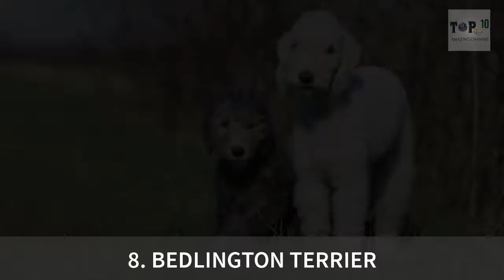TOP 10 MOST ADORABLE ENGLISH DOGS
England is another great place to look into when it comes to culture and history, as well as dogs. Here are 10 of the most adorable English dogs in the region any dog lover would love to have as their best friend.

1. RUSSELL TERRIER
2. COCKER SPANIEL
3. FRENCH BULLDOG
4. FOXHOUND
5. BULLMASTIFF
6. CAVALIER KING CHARLES SPANIEL
7. ENGLISH SHEEPDOG
8. BEDLINGTON TERRIER
9. BEAGLE
10. ENGLISH SETTER

Amazing Channel's videos on Top 10 Animals, Music, Film, TV and Video Games. This is Where we do Shocking, Cazry & Educational topics them into Top 10 list for your entertaimen.